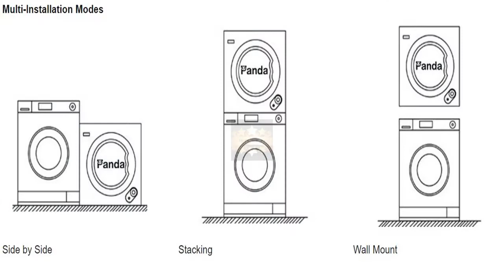[DISCOUNT] Panda 2.65 cu.ft Compact Laundry Dryer - Intelligent Humidity Sensor, White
Panda 2.65 cu.ft Compact Laundry Dryer - Intelligent Humidity Sensor, White.

This compact dryer with 2.65 cu.ft capacity makes it easy to quickly dry clothes, sheets, table linens, and more, without taking up a lot of room - Perfect for apartments or other small living spaces.

It perfectly coordinate with any Panda washers, and any other compact washing machines. 110 Voltage can be plugged anywhere.

Capacity 2.65cu.ft. 120V outlet, plug anywhere you like.

Intelligent Humidity Sensor, Touch-screen control panel.

Multi-Installation Modes: Side by side, stacking and wall mount.

Streamlined designed body is a kind of visual enjoyment.

Amazon Affiliate Disclosure Notice: NayeDeals is a participant in the Amazon Services LLC Associates Program, an affiliate advertising program designed to provide a means for sites to earn advertising fees by advertising and linking to Amazon.com.